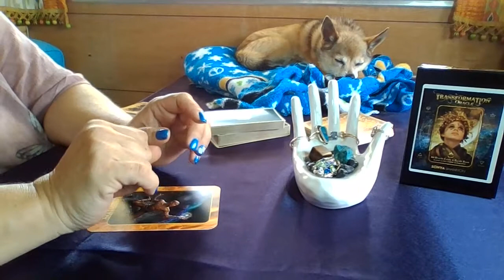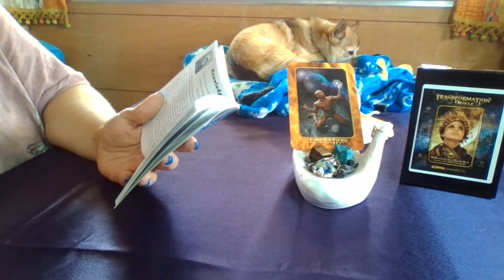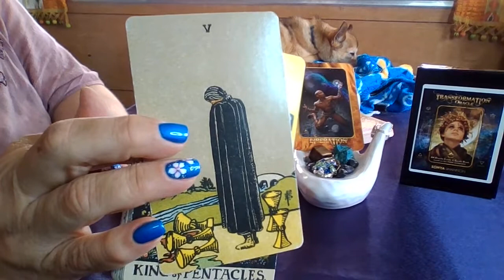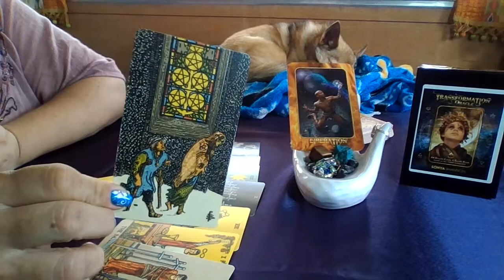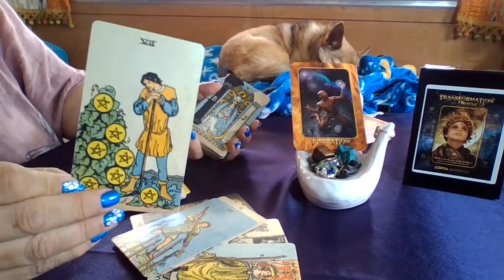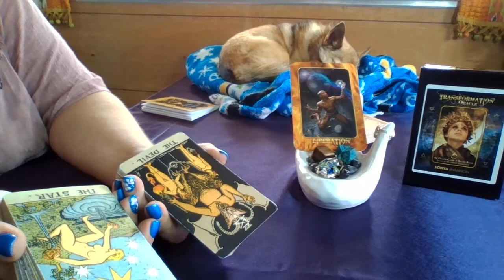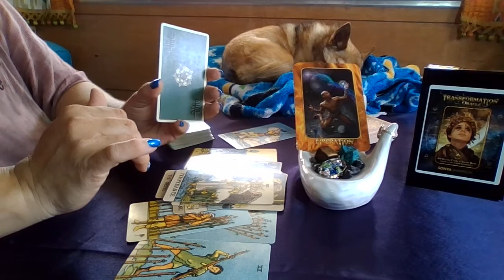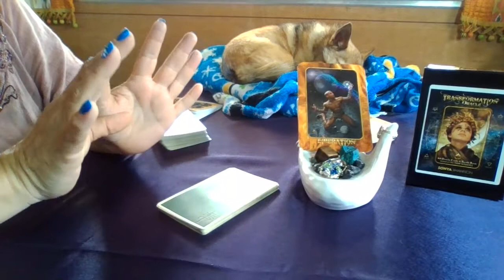SCORPIO ~ BREAKING OUT TO FREEDOM! - AMAZING NEW PATH!! ~ END OF MARCH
PERSONAL READINGS:
1. Up to 4 questions in a prerecorded video 35 minutes is $45 I provide a PRIVATE link that only you would have access to.
2. Up to 6 questions, prerecorded, 45 minutes $65
3. Live video chat via Skype. Best if you might want to talk it though or change questions depending on answers, 65 minutes is $75. As many questions as we can do along with clarifications so you understand everything of course.

Personal Readings
35 minute, up to 4 questions, private link for you to keep - $45
45 minutes, upt o 6 questions, private link for you to keep - $65
65 minute Skype session. Best if you might need to talk it through or change your questions. As many questions as we can fit in with clarification so you fully understand. - $75